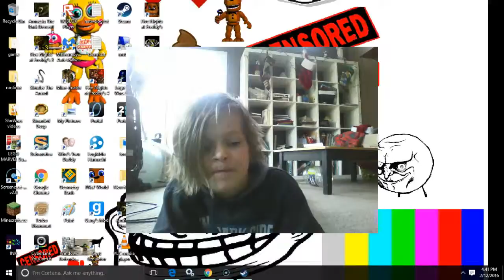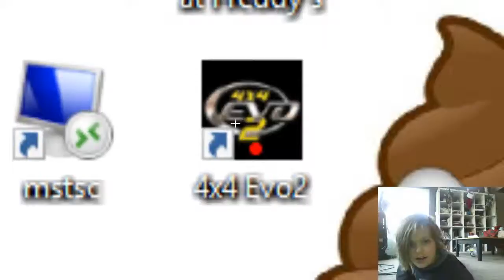BEING WEIRD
: - )                                                                                                              Tell me if you know a game that you want to see e play right now and I will! I always see if you commentso don't worry I will.But if you say a game that is : Bloody,gross,or inapropriate I won't play it and as you can see I like to type ALOT!!! It's fun kind of . So comment right now you might even show up in a Reading your Comments video : )                                                                                                                                                     "KNOCK KNOCK" WHO'S THERE? "BOO" "BOO WHO" Why are you crying ;P